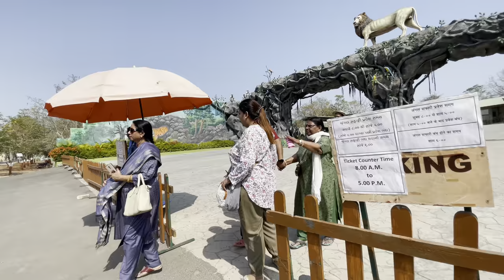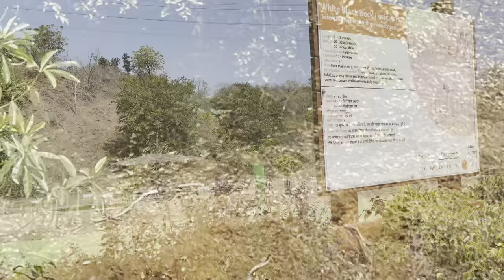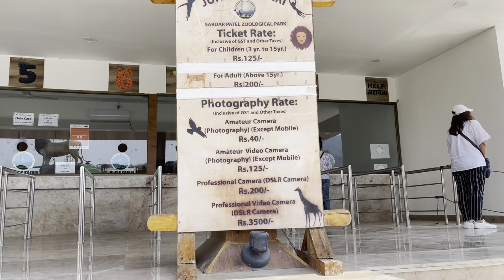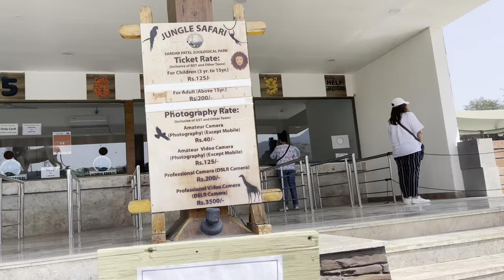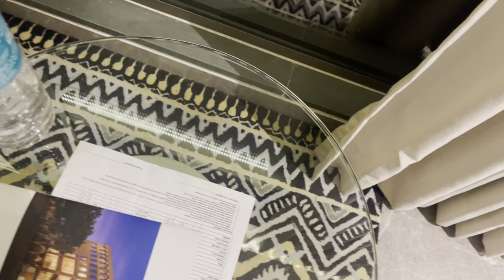Animals condition in zoo- jungle safari Day3-Unity statue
In this video you will watch how animals are treated in zoo, and last day at this place .. what all you can do if you are going for tour of Unity of statue, this is my last day in tent city 2